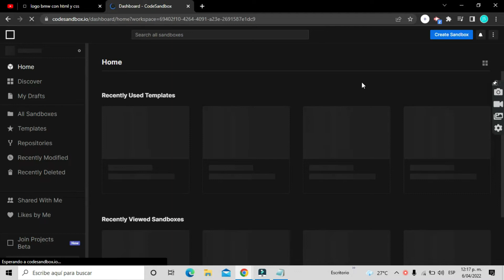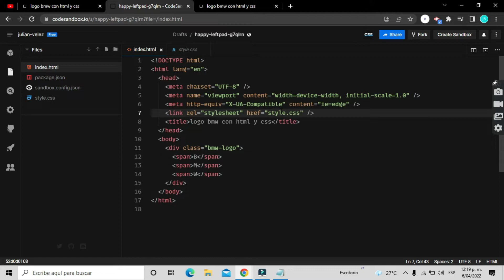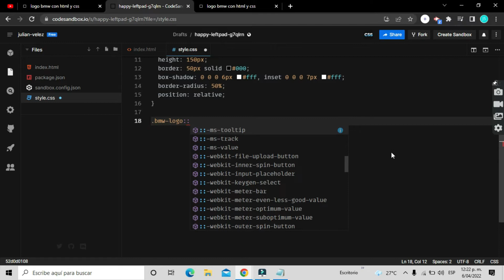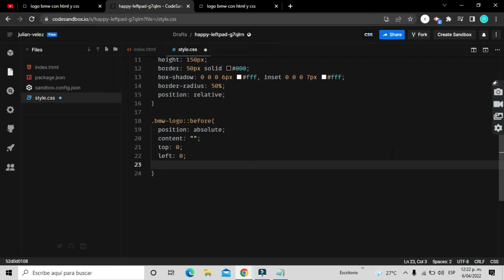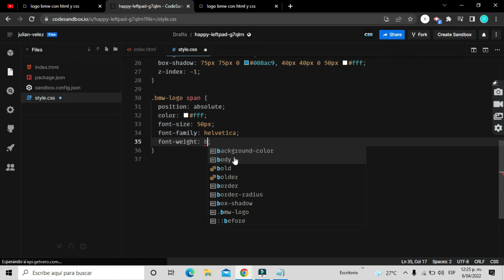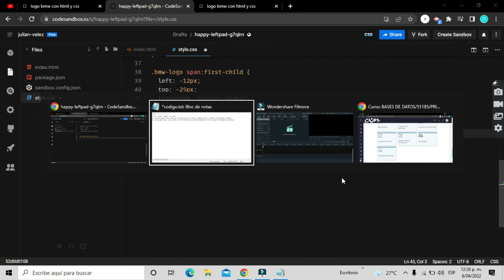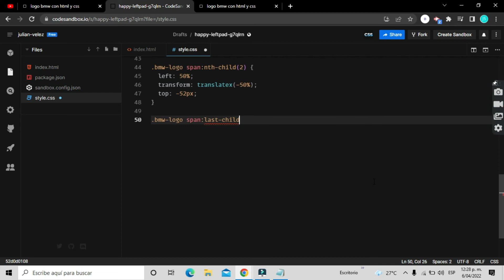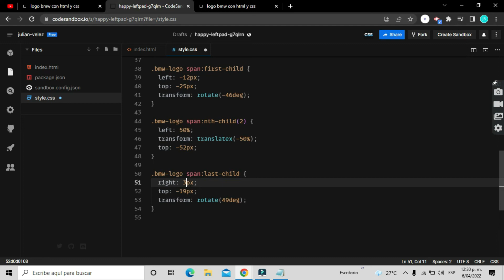LOGO BMW CON HTML Y CSS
En este video, vamos a crear  EL LOGO DE BMW   con html y css

colaboracion con sparshcodes    estamos subiendo excelente contenido relacionado con el diseño y el desarrollo  web en Instagram

si te gusto el contenido si  te parecio util regalame un like y suscribete sigueme en mis redes sociales para mi es una gran Ayuda y motivacion para seguir compartiendoles contenido